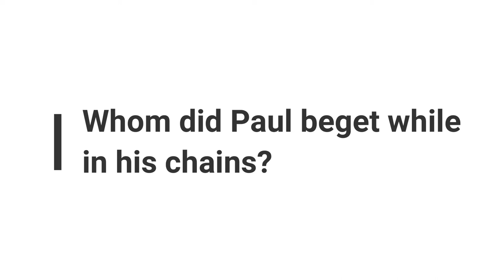Minute Bible Quiz on Philemon